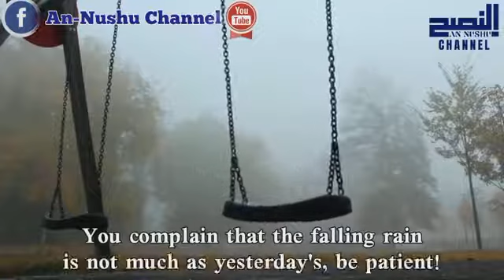BE PATIENT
Allaah's Blessings and Mercy encompass all things.